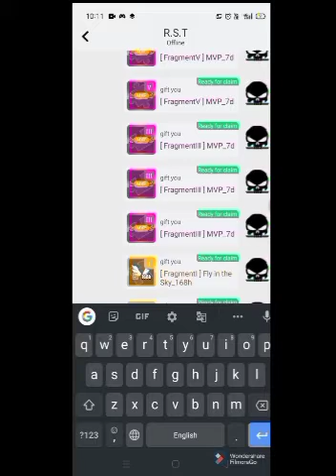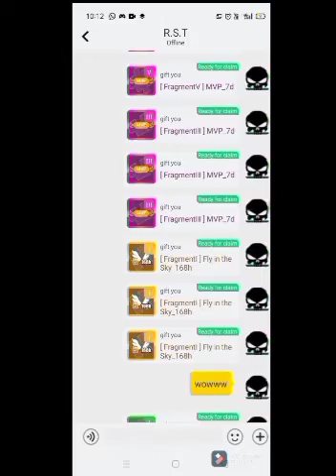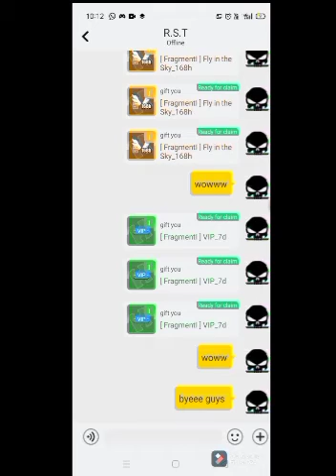New bug to get free fragments in blockmam go 💯% working